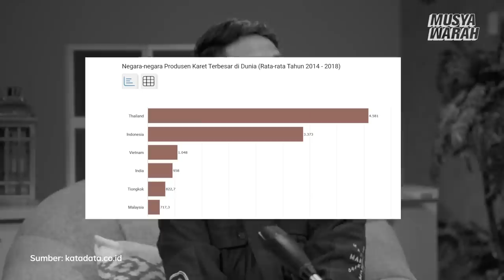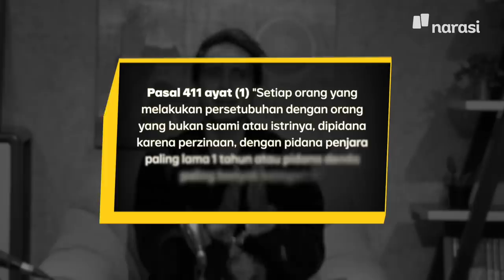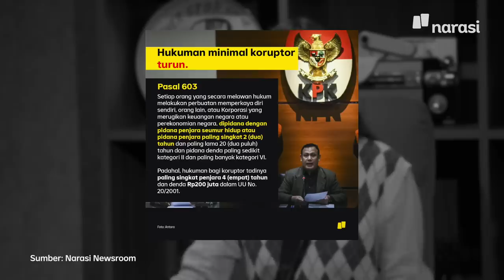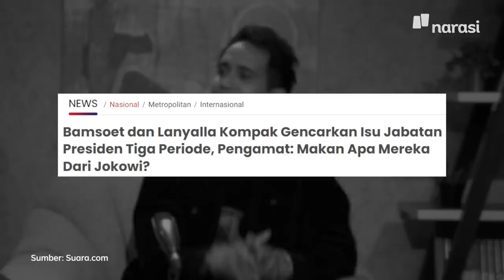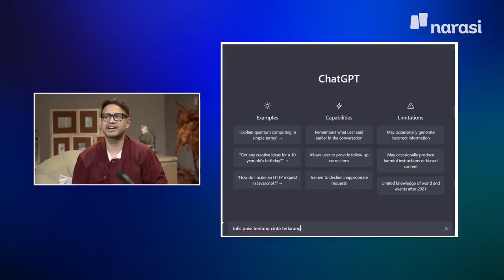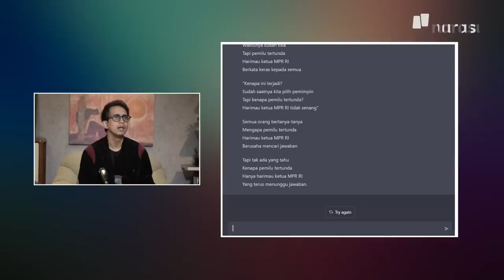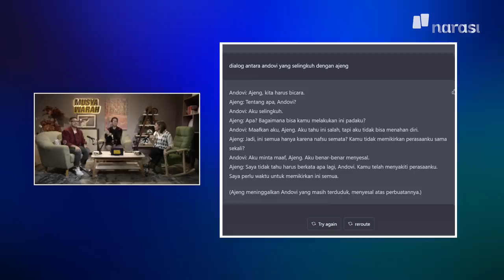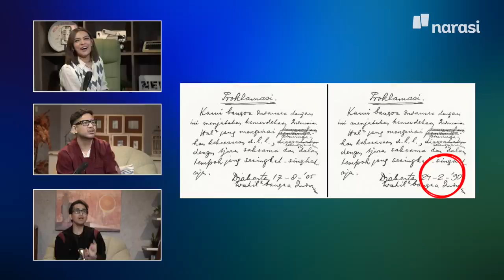Pasal Perzinaan, Penghinaan, dan Pengurangan Hukuman Koruptor. KUHP Aneh Banget! | Musyawarah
Andovi da Lopez diborgol di sepanjang episode Musyawarah? Mungkin ini teori konspirasi atau jangan-jangan memang ada korelasi dengan disahkannya RKUHP.

Najwa Shihab dan Jovial da Lopez juga menyampaikan banyak uneg-uneg mereka soal pasal penghinaan presiden, pasal hukuman koruptor, sampai pasal perzinaan yang ramai jadi obrolan di medsos. Eh, tapi konon ada yang ngusulin penundaan pemilu lagi ya? Duh enggak bosen, Pack?

Musyawarah kali ini spesial banget kayak prediksi Piala Dunia 2022 Andovi dan Jovial yang hampir benar. Nonton sampai habis dan diskusi bareng di kolom komentar yuk!

Tonton Musyawarah eps. Pasal Perzinaan, Penghinaan, dan Pengurangan Hukuman Koruptor. RKUHP Aneh Banget! hanya di atau klik

Nonton juga episode Musyawarah sebelumnya.

| Musyawarah

(Narasi)